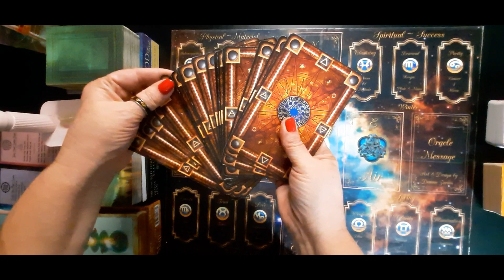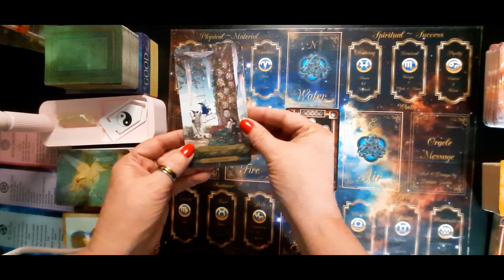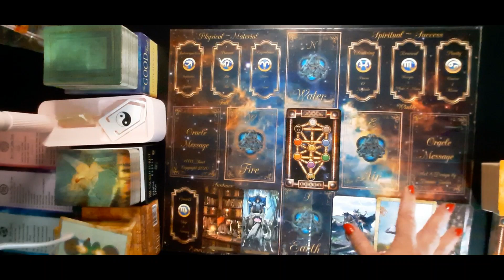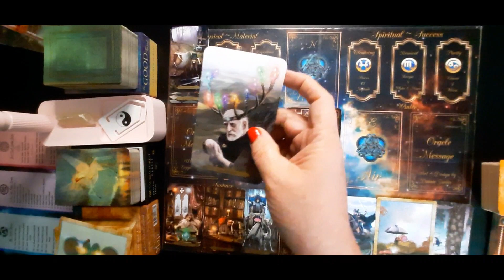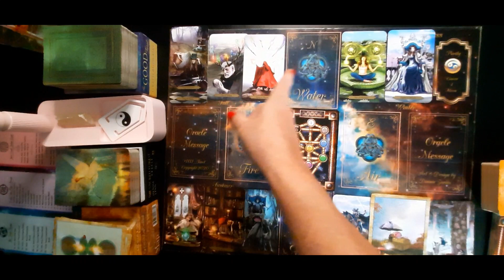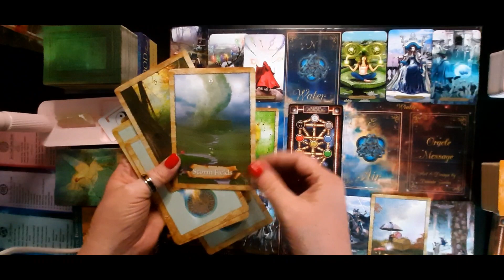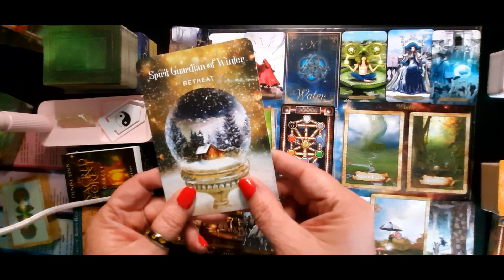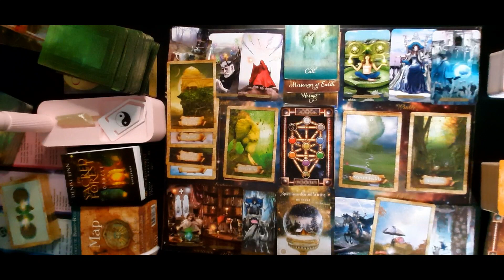ARIES DEC 2023 "You WON this Spiritual War! | Time to Claim Your Treasure!"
***11:11 True Crime Playlist
***11:11 Shop